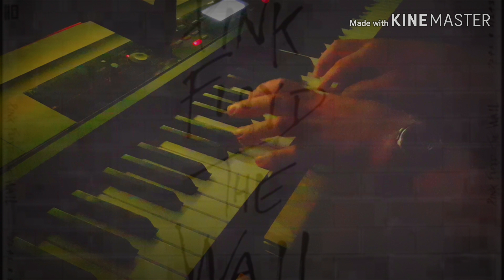Piano Roland Fanton. Another Brick in The Wall